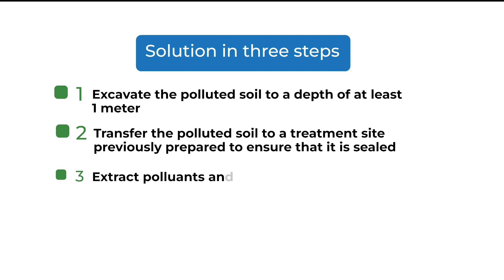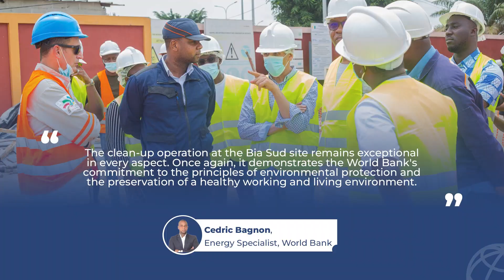Environmental and Social Framework Stories: The Case of an Electricity Project in Cote d'Ivoire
When the World Bank provides governments with financing to invest in projects, it ensures that the people and the environment are protected from potential adverse impacts. This series showcases how the Environmental and Social Framework team collaborate with countries to identify, avoid, and minimize harm. This video presents the environmental soil depollution of a site before the building of a power plant that will provide electricity to half a million people in Côte d’Ivoire.

0:00 Intro to what Environment and Social Framework means
0:27 Electricity Project in Cote d Ivoire
1:16 Polluted soils on the site
2:21 Depollution and solutions provided
4:32 Results for people and the environment